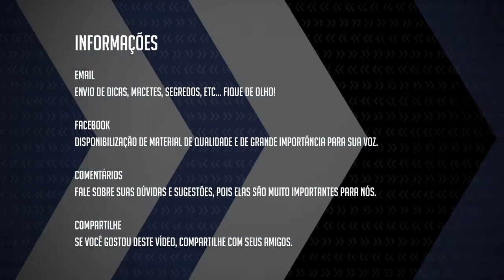Agradecimentos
Olá meu amados,

Este vídeo é um recadinho meu pra vocês.

Bjka e até sempre.

Boa sorte e sucesso!

Iara Negrete